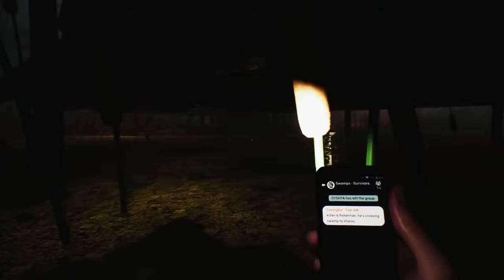HIDE OR DIE Official Gameplay Demo New Horror Royale Game 2018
About Game:-
                            Hide or Die is an asymmetrical horror royale where all players start together in an underground bunker. After the doors slide open the survivors flood the area looking for items, supplies, objectives, and if they choose to; the darkness.

If a survivor gets too close to the darkness it consumes them and turns them into a crazed and corrupted killer. The remaining survivors will need to set up traps, use supplies, traverse the dangerous environment, and activate fuse boxes around the level to reroute power from the bunker to the light towers. When fully powered the tower illuminates the area and clears the darkness. The remaining survivors can choose to travel to the tower for temporary safety, store their collected items before moving onto the next section, or choose to escape. If they decide to bypass the tower, they risk their collected items, but will earn bonus rewards and xp for how long they can survive.

Ultimately survivors will need to continue to travel through the world, until they either become consumed and kill other survivors or until they are killed themselves. Each time a section is cleared the darkness leaves the consumed because of their poor performance and awaits to be found again in the next section starting the cycle over. The remaining survivors will die off until the inevitable scenario happens when the hunter is pitted against the final survivor. They will now have the opportunity to find an equalizer in the world, a weapon. The two will then enter a tense, final showdown where only one will be left standing.